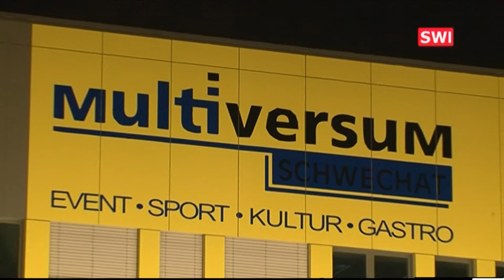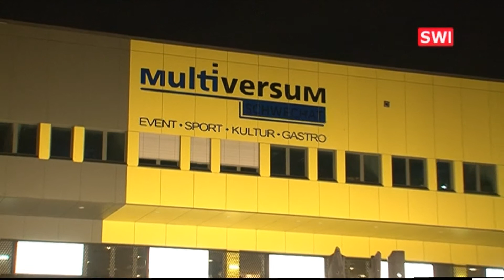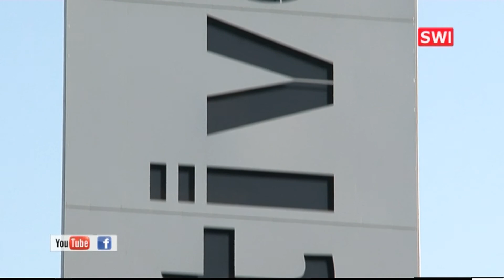Bürgermeister-Gespräch zur Gemeinderatssitzung in Schwechat